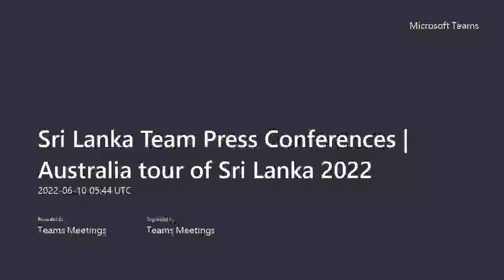Pre-match Press Conference with Asst. Coach Naveed Nawaz | 3rd T20I, Sri Lanka vs Australia